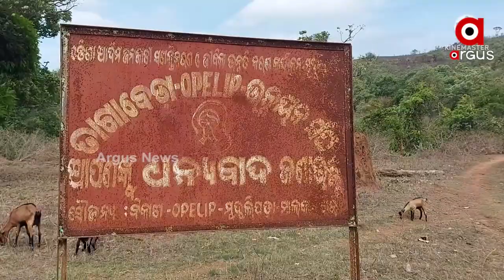ଅର୍ଗସରେ ଖବର ପ୍ରସାରଣ ପରେ ଆମ ଗାଁକୁ ରାସ୍ତା ଆସିଲା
ନା ଗାଁକୁ ଥିଲା ରାସ୍ତା, ନା ଲୋକମାନେ ପାଇଥିଲେ ମୌଳିକ ସୁବିଧା । ଯେଉଠି ବର୍ଷ ବର୍ଷ ଧରି ଲୋକମାନେ ନାନଦି ସମସ୍ୟାର ସମ୍ମୁଖୀନ ହେଉଥିଲେ। ଯାହାକୁ ନେଇ ଖବର ପ୍ରସାରଣ କରିଥିଲା ଅର୍ଗସ। ଖବର ପ୍ରସାରଣ ପରେ ଚେତିଲା ପ୍ରଶାସନ।